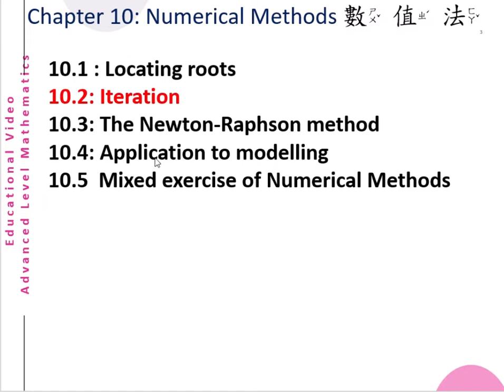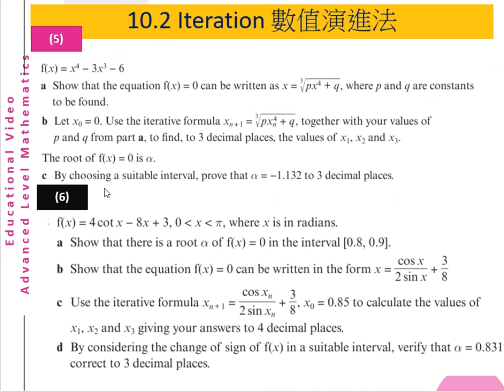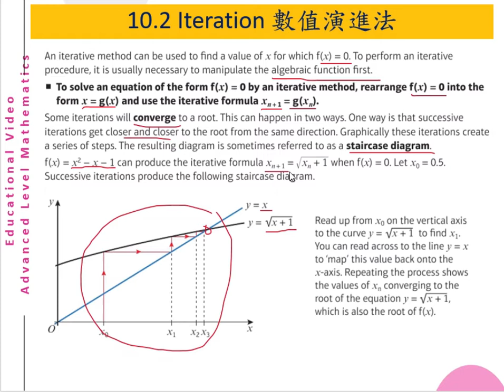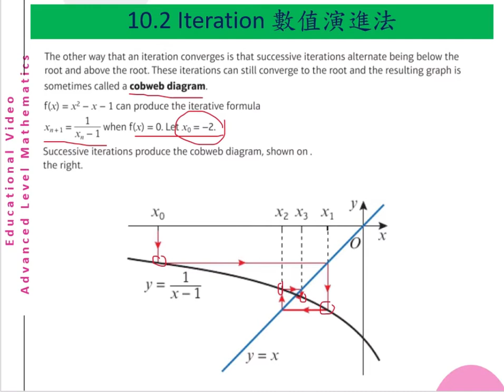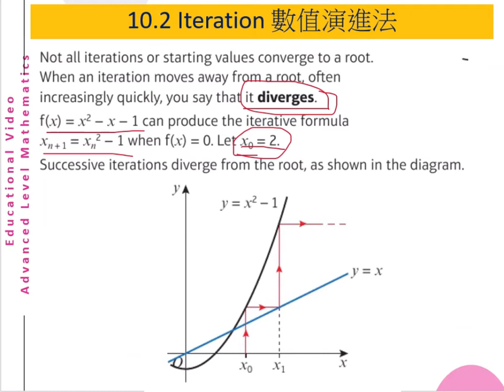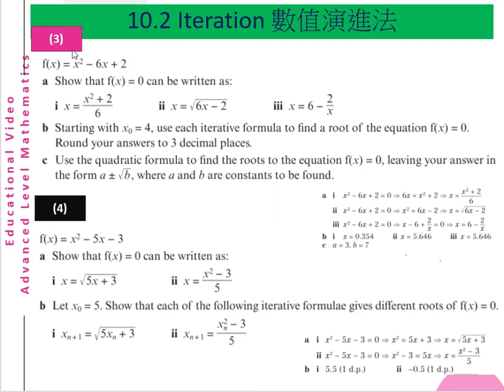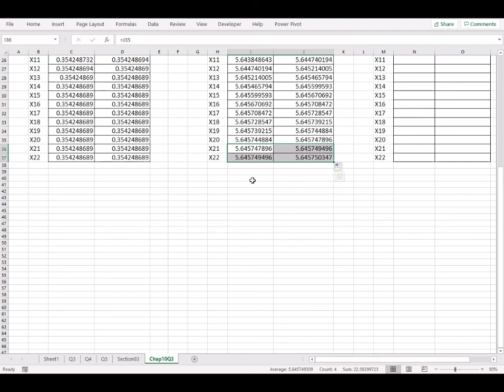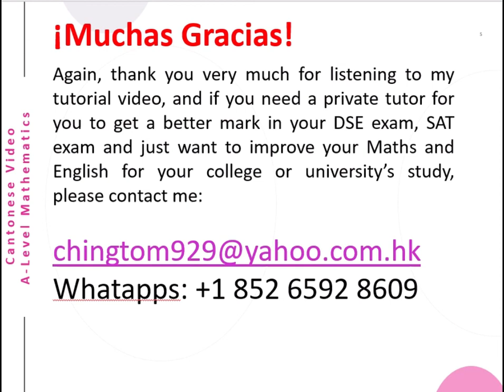Numerical Methods – Iterative formulae (Advanced Level Chapter 10.2)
This is an English & Cantonese Tutorial video about A-Level Mathematics (Chapter 10.2: Iterative formulae to find roots) So Enjoy it. Thank you, Muchas Gracias!